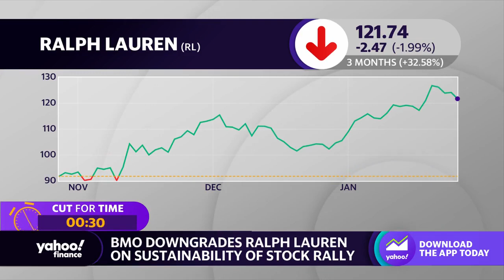BMO downgrades Ralph Lauren stock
Yahoo Finance Live anchors discuss a BMO analyst’s Underperform rating on Ralph Lauren stock.